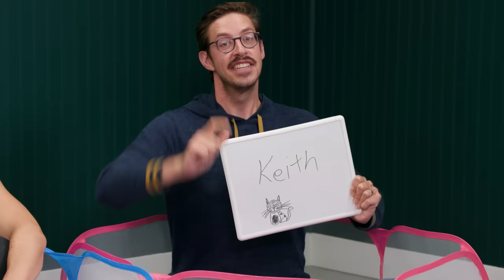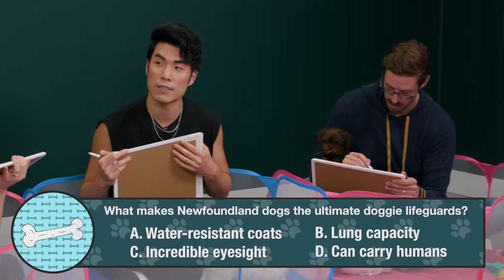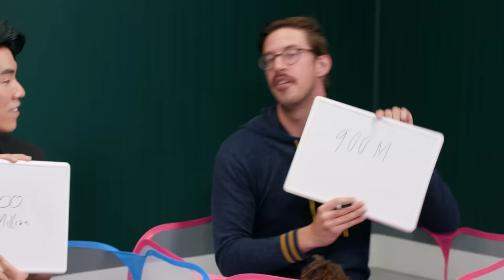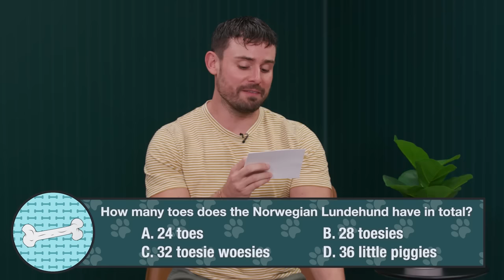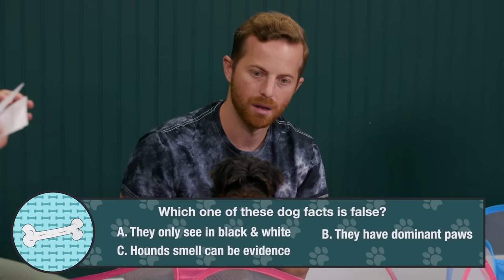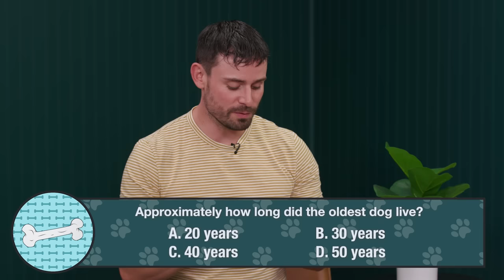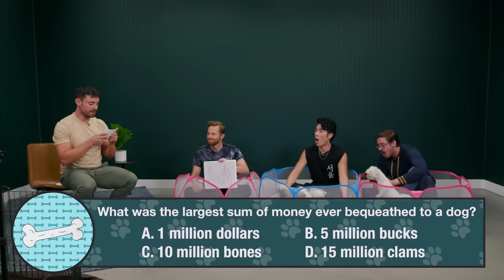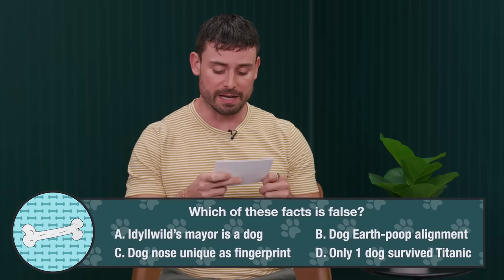Try Guys Extreme Puppy Trivia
The Try Holiday season isn't over yet! We're back with another bonus trivia video and to make your Monday brighter we brought tons of puppies! Does extreme trivia get any cuter than this?!

EDITED BY
Elliot Dickerhoof

EXTERNAL CREDITS
Zoe Malik - Research Producer